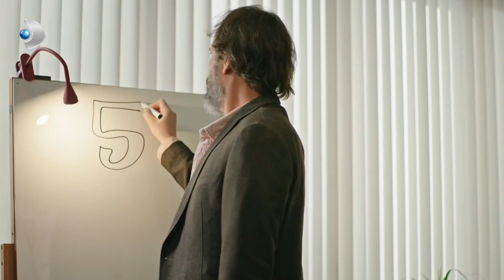Memoli, Ateş'in Sistemini Değiştirdi | Hekimoğlu Özel Klip